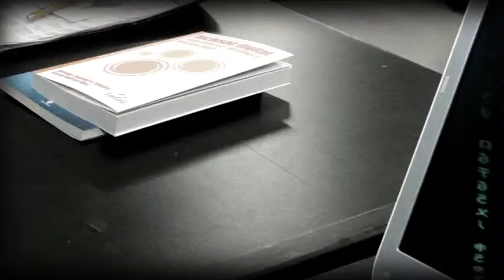Cultura livre e educação popular no fisl 13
Entrevista realizada na cobertura do fisl 13 no GT Educação.